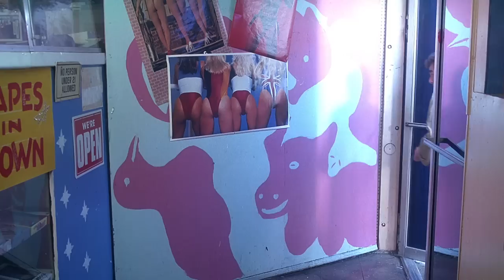Columbo Visits the Red Light District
From Season 10 ‘Murder Can Be Hazardous To Your Health’ - Lt. Columbo investigates a self-proclaimed security expert turned crime show host for the murder of a rival with incriminating evidence of pornography.